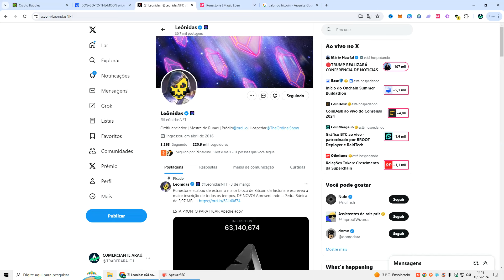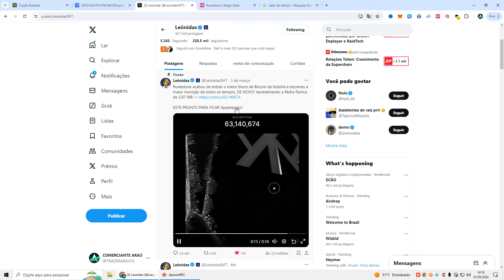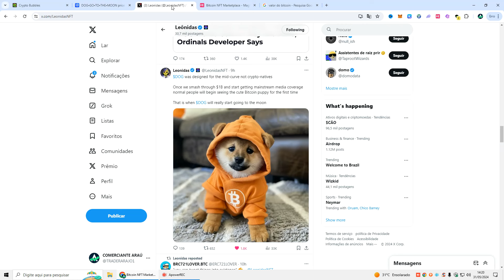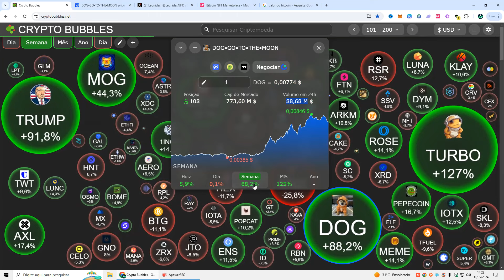DOG GO TO THE MOON - Será a MAIOR MEMECOIN desse Ciclo do Bitcoin? (NÃO IGNORE!) 1000X EM BREVE.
🚀 ASSISTA TAMBÉM!